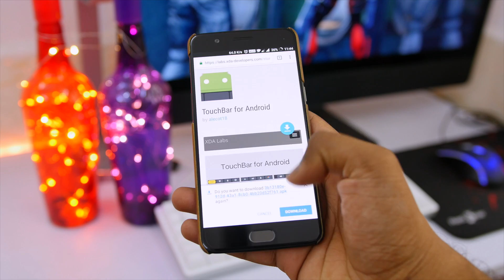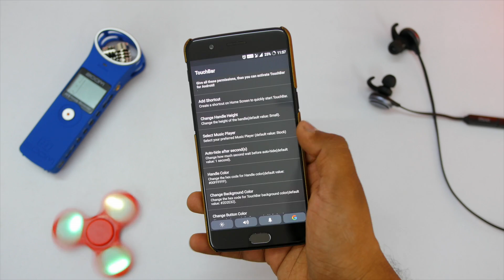How To Get TouchBar on Android [No Root]😍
Tutorial on How To Get TouchBar on Android Smartphone without any ROOT. It's an amazing feature which works on all smartphones above Marshmallow. Must Try!

Support Us :)